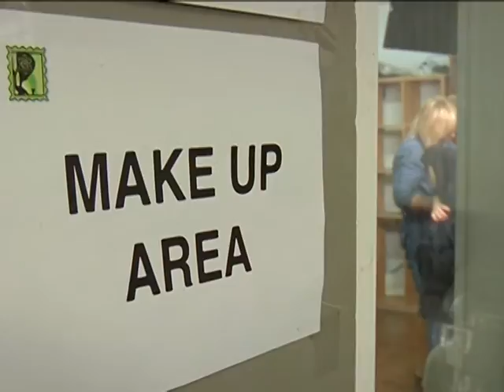Анита Цой.Съёмки клипа "Молитва"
Съёмка: Вадим Реунов
Монтаж: Кристина Невская (Болеско)